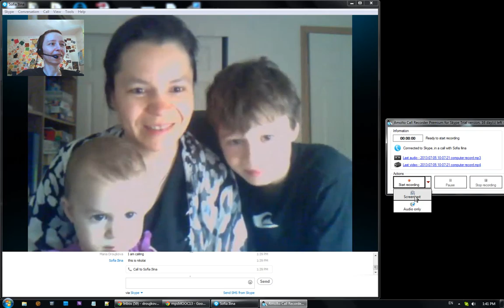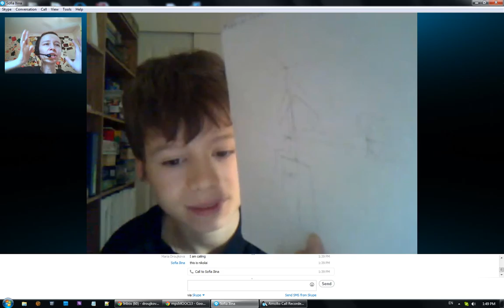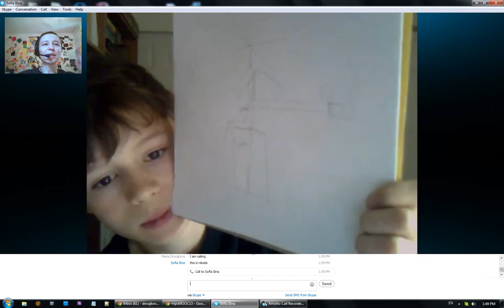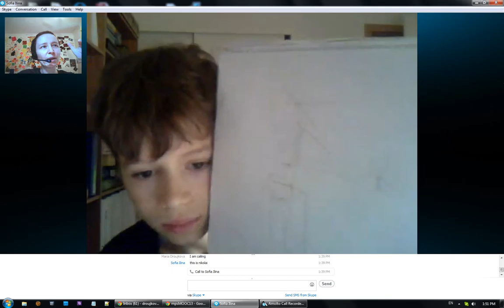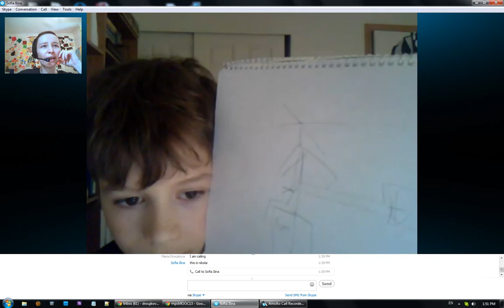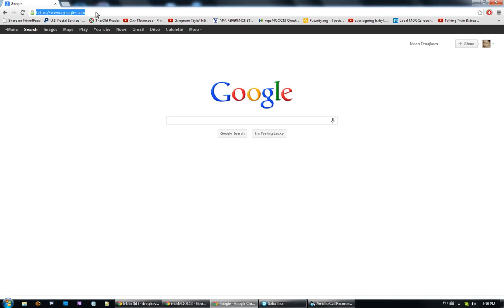mpsMOOC13 math dreams: Sophia I. and Maria D.